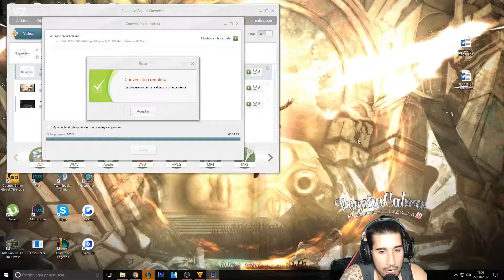💉Soraka Ranked💉//PLATINO//🐑PezuñaCabra🐑//💊La Cabra Curandera Esta OP💊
💣🔫Por si quieres donar al corralillo¡💣🔫